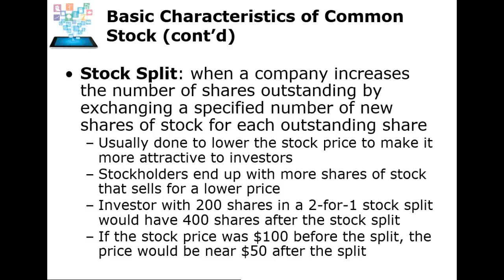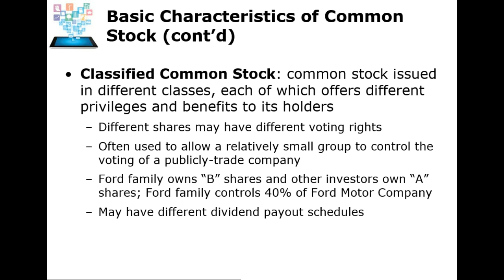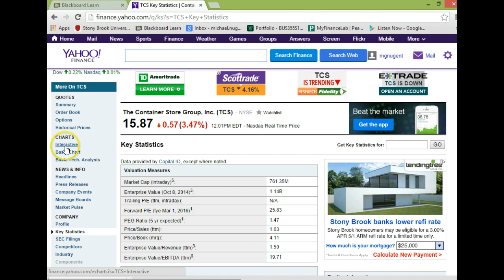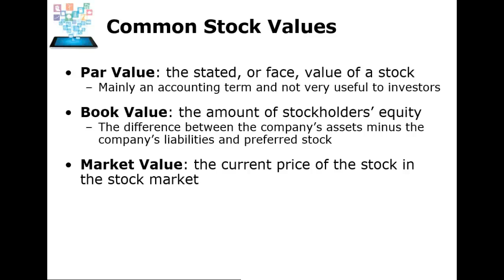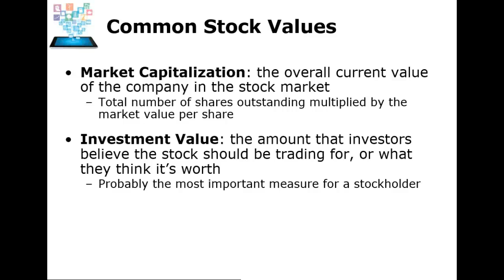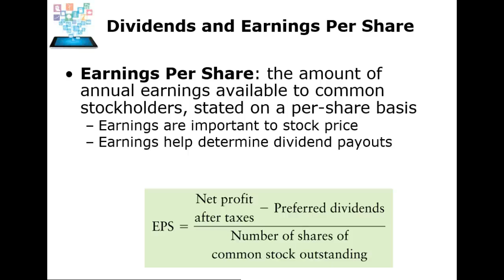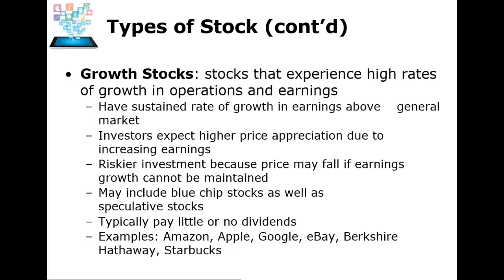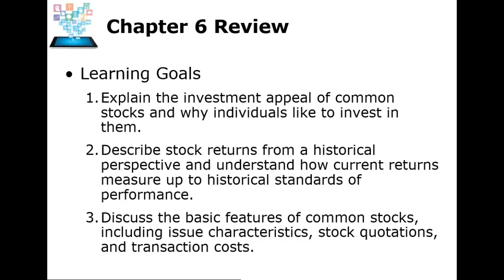Chapter 6 part II